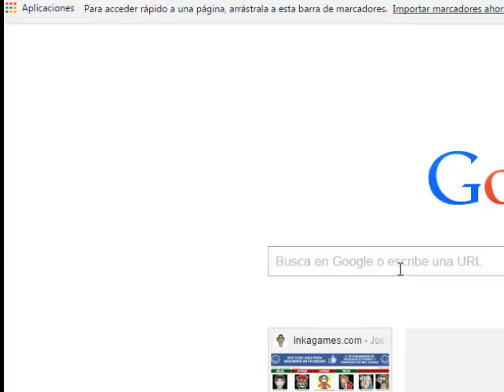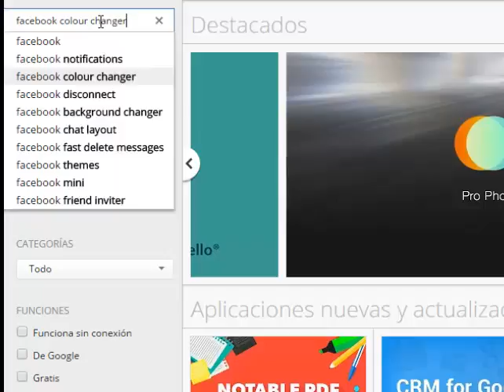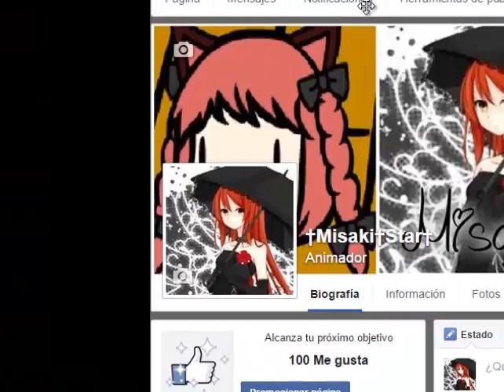Como cambiar el color de tu facebook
╔ ೋღ❤ღೋ ╗
* ♥✿♥ ♥☼♥Porfavor abrele mas :v♥☼♥ ♥✿♥ *
╚ ೋღ❤ღೋ ╝

Hola lokillos nuevo video :D